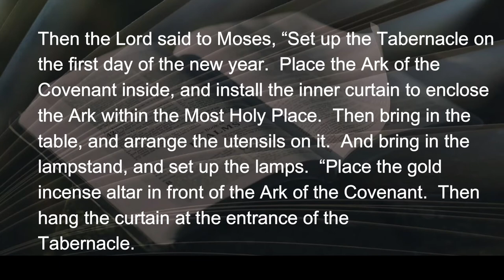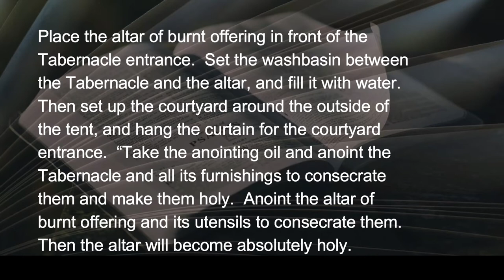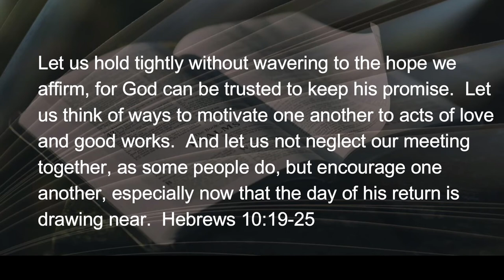040422 The Holy Place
God gave detailed, sacred instructions to Moses as to how to set up the Tabernacle’s Most Holy Place (Holy of Holies), along with cleansing and consecrating rituals for the priests who would serve there.  It would be a death sentence for anyone other than ...(see more)